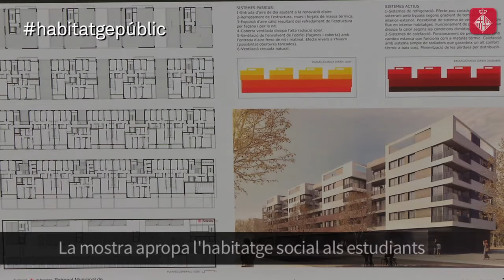"Qüestions d'habitatge", exposició social a l'ETSAB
L'Escola Tècnica Superior d'Arquitectura de Barcelona (ETSAB) i el Patronat Municipal d'Habitatge de Barcelona (PMHB) han signat un conveni de col·laboració per difondre projectes en curs en el context acadèmic. L'exposició 'Qüestions d'habitatge', mostra 10 projectes que s'estan realitzant a la ciutat i 5 concursos d'habitatges al Bon Pastor, tots ells habitatges socials.